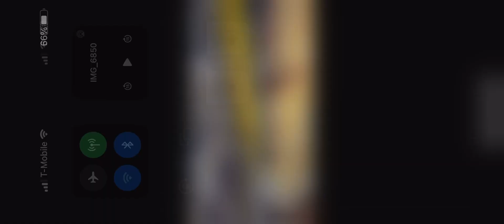Video breakdown good take on a floater but missed